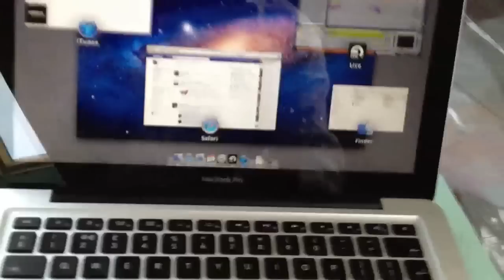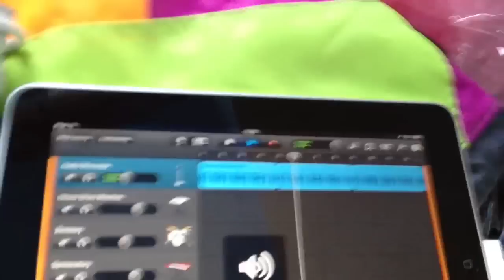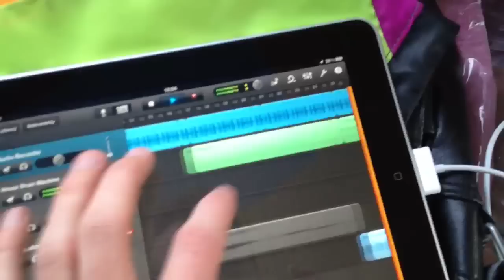ID - ZatoR-ek (First Preview)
Mój pierwszy preview z nowego studia.